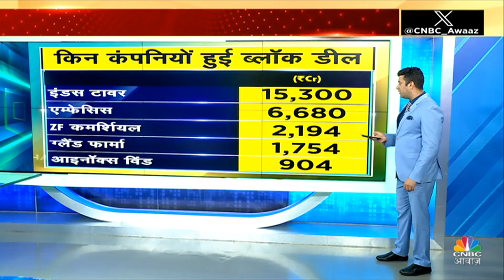Happiest Minds Block Deal News: बाजार में ब्लॉक डील की भरमार, गिरावट में भी Buy के मौके?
ऐसे में जानें इस Block Deal को लेकर Expert अपनी क्या राय पेश कर रहे हैं?

n18oc_business